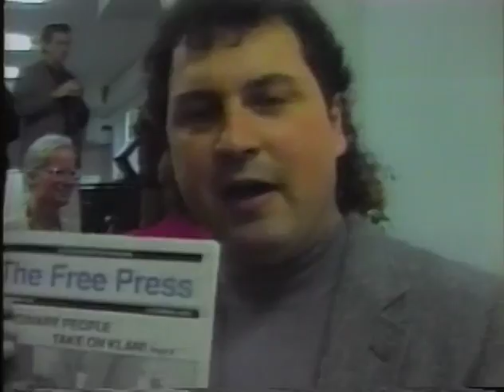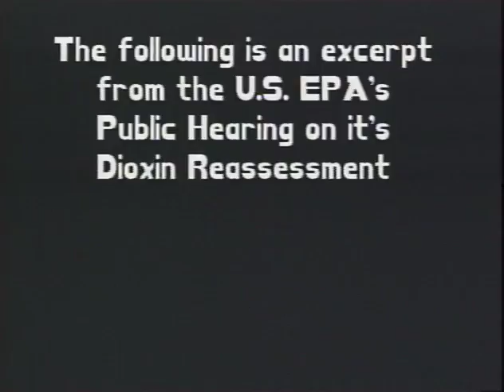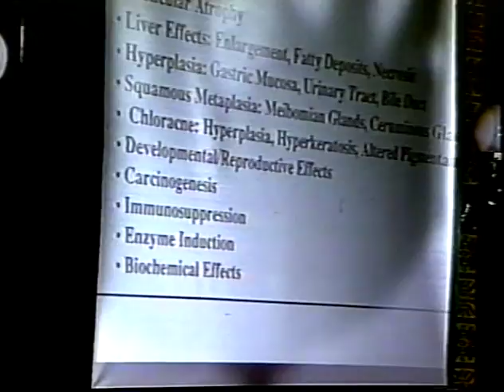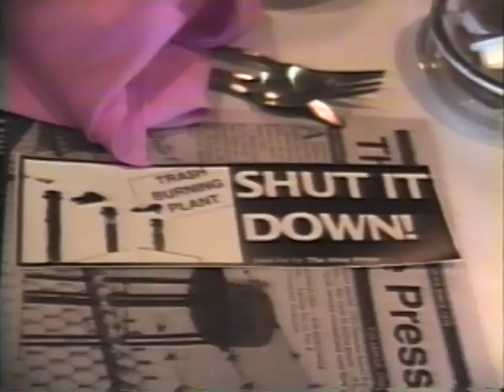from the democratic left jim bleikamp